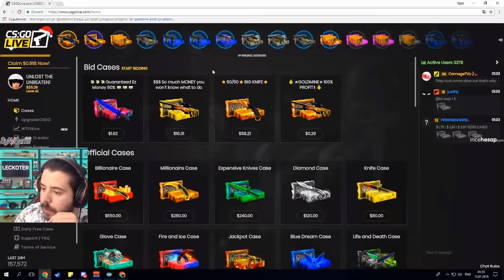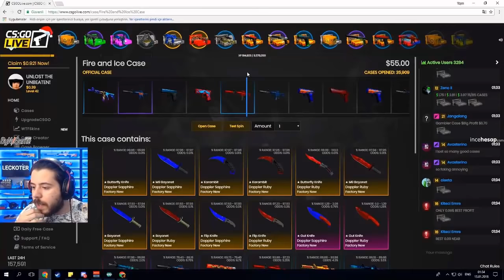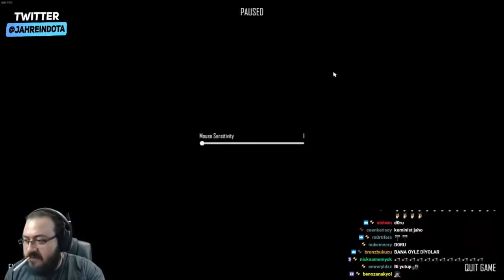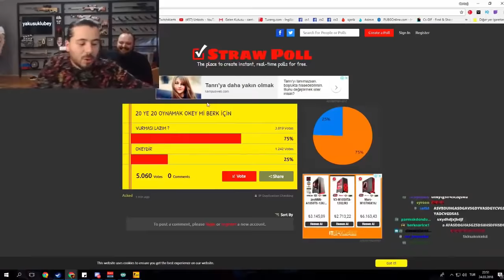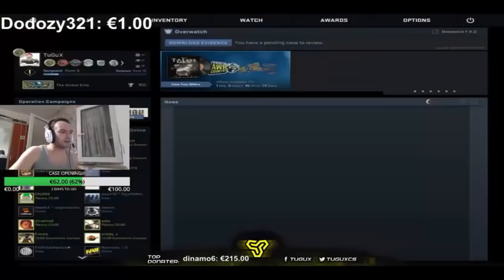Yayıncıların En Sinirli Rage Anları ! Çıldıran Yayıncılar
Hepinize merhaba bugün sizlere Yayıncıların sinirli anlarını derledim. Cidden bir çok durumda ben de aynı şekilde böyle sinirleniyorum :)